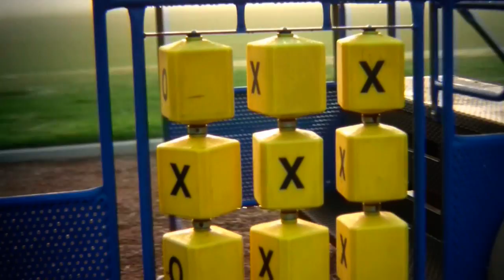Mini Dv Steadycam - Random test shots - Parks and Playground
I did a little upgrade on the unit by installing ball bearings on the Roll and Pitch axis where its usually held up by the four bolts. The ball bearings sit between the bolts and the main ring/holder. This eliminates any friction and has improved the shots a lot. The ball bearings can be acquired from any RC hobby shop.

Of course, practice makes perfect. and I know I need more of it, haha.

I hope you liked this short video. I'll be making official videos very soon once the weather becomes better.

Shot using the Canon HF10, 1080p 30FPS. Edited in Corel VideoStudio Pro X2 (no color corection or enchancements) and rendered as "HDV 720p PC" for Youtube HD upload.

I really wanted to get the Tiffen Steadicam or at least the Flycam 3000 but I cannot afford them. So I settled with the Mini DV Steadycam and was very happy with the results - It's lightweight, compact, and very affordable.